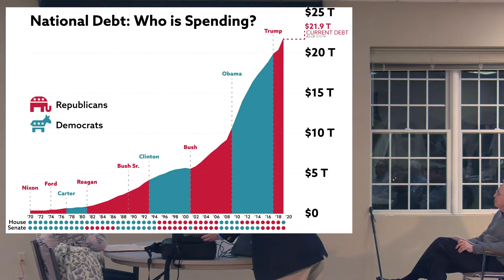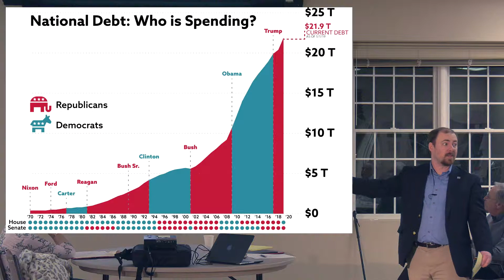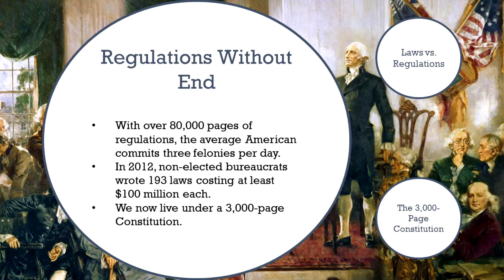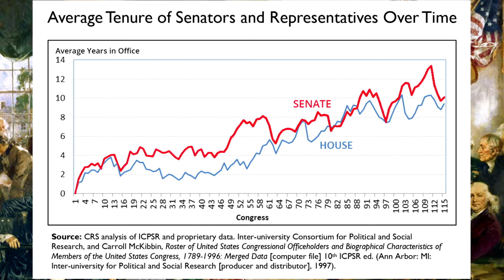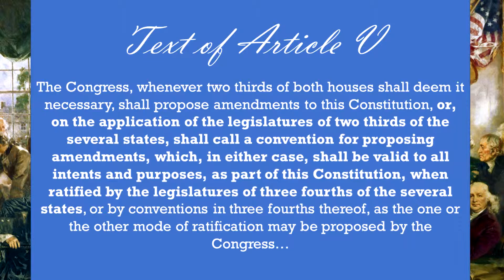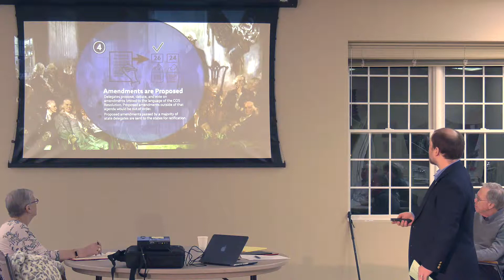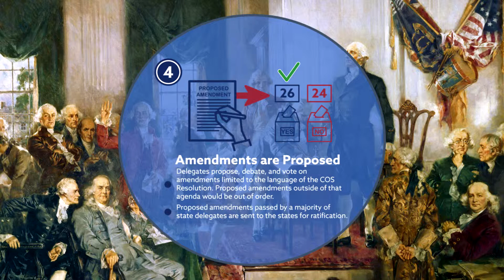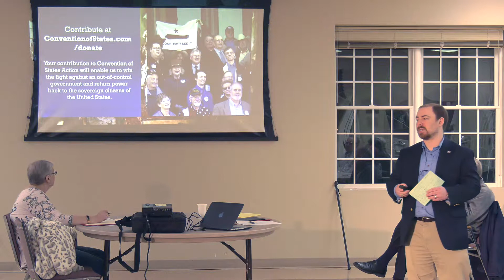COSNJ Convention Of States Presentation - Franklin Lakes NJ Jonathan Viaud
Convention Of States New Jersey
Video by Donald MacLeay